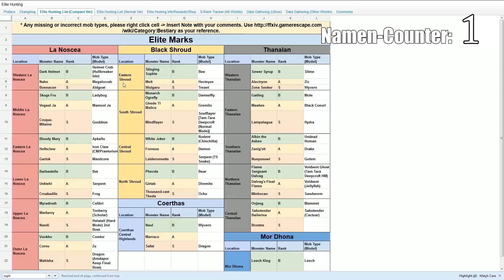Highlight Video mit Maxim Final Fantasy XIV A Realm Reborn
Highlight Video aus der Final Fantasy XIV A Realm Reborn Show mit Maxim. Wie man unschwer erkennen kann, hat dieser mich zwischenzeitlich ein wenig zur Verzweiflung gebracht. Spaß gemacht hat es dann am Ende aber doch ;)